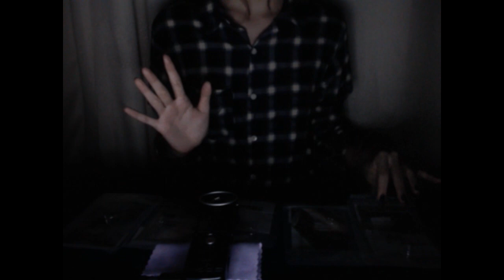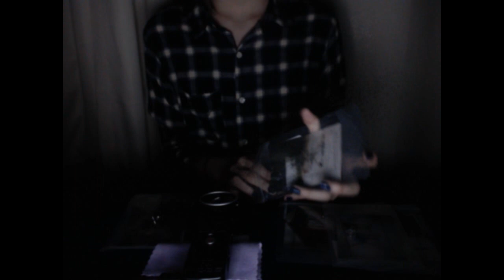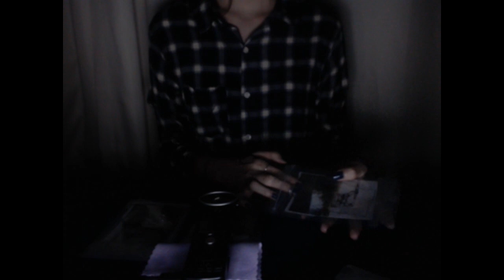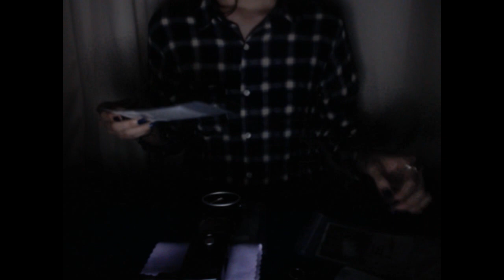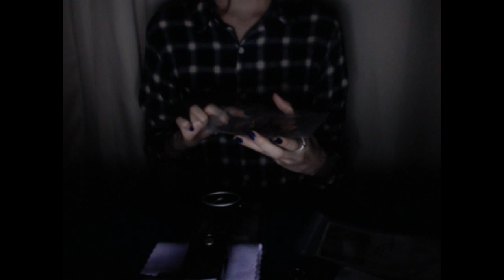테스트 영상이라 언제 사라질지 모르는 영상.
Instagram& Skype- rsjasmr